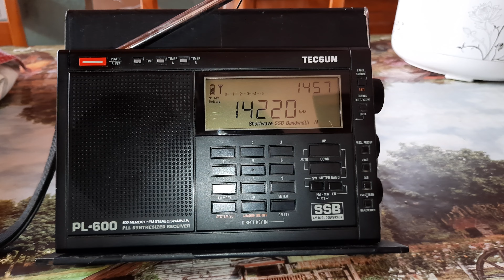PP5GW CQ Falcons - 14 MHz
Estação (Ham): PP5GW
Frequência: 14 MHz (20 m)
Localidade: Florianópolis - SC - B.
Ouvida em Bandeirantes - PR - Brasil, no dia 07/11/2021, às 17:51 horas UTC, fazendo chamadas para o Conteste Falcons 2.021.
Receptor: Tecsun PL600.
Antena: Sony AN 71.
RS: 59 + 20.